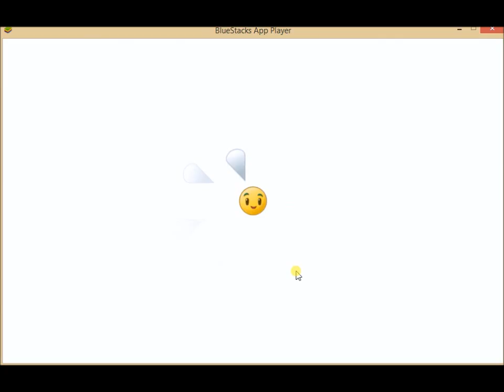PvZ 2 It's about times-Yeti Event3 Alt Ägypten-del Antiguo Egipto15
It's about times-Yeti Event3 Alt Ägypten-del Antiguo Egipto15
I welcome you on my channel visitors.
I am pleased with your positive position review.
With a negative rating I please post a comment with.
That would be fair to me.I want to know what is not
good in my videos.I wish you fun with my videos.
Thank you for your visit and greetings from Berlin / Germany

Les doy la bienvenida a mis visitantes de canal.
Estoy satisfecho con su opinión positiva posición.
Con una calificación negativa, pero por favor dar un
comentario.Eso sería justo.Quiero saber lo que no es
bueno en mis videos.Les deseo diversión con mis videos
Gracias por su visita y saludos desde Berlin / Alemania

Ich begrüße Dich auf meinem Kanal.
Ich freue mich über eine positiv Bewertung.
Bei negativer Bewertung bitte ich um einen Kommentar.
Das wäre fairer.Ich will wissen was nicht gut an meinen
Videos ist.Ich wünsche Dir Spaß mit meinen Videos
Danke für Deinen Besuch und Gruß aus Berlin/Deutschland